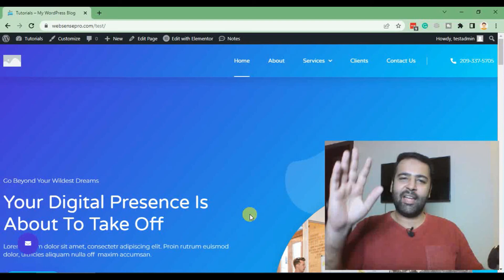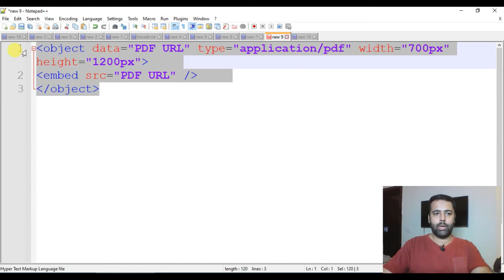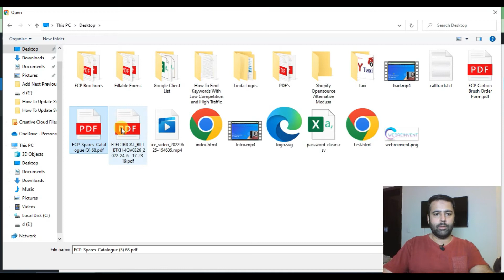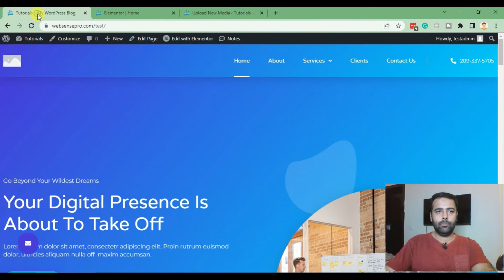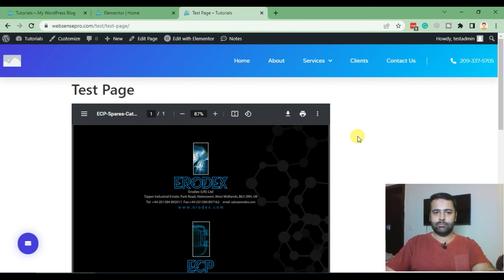How To Embed PDF in Elementor Without Any Plugin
Do you want to embed a PDF in your Elementor page but don't want to use a plugin? You can do it easily without any additional software. In this tutorial, we'll show you how to do it. It's simple and takes just a few minutes. So let's get started!

Making a PDF available on your website can be a great way to provide additional information for your readers or to make a sale. However, embedding a PDF in Elementor can be tricky, especially if you don't want to use a plugin. In this blog post, we'll walk you through the process of embedding a PDF in Elementor without any plugins. Let's get started!

00:00 Intro
00:50 Embedding PDF in Elementor
03:25 Embedding PDF in default WordPress Theme